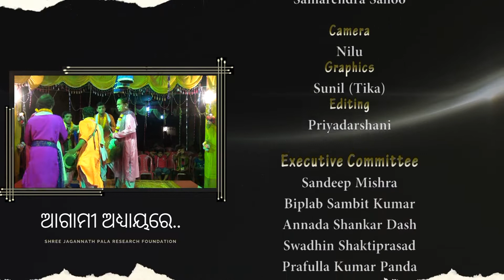ODIA PALA | Rukmini Parinaya | Prafulla Kumar Sarangi | Part 8 | SJPRF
Shree Jagannath Pala Research Foundation(SJPRF) is registered under Trust Act on 27th August, 2015. The sole intention is to promote and disseminate this popular folk art of Odisha, all over the world through extensive and elaborate with research by the cooperation of some prominent Pala Gayakas. Encouraging and promoting Odia language Folk art of Odisha is our main aim.